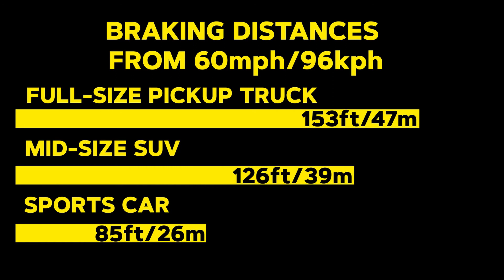The Dangers of Street Racing - Andy Pilgrim Section 1